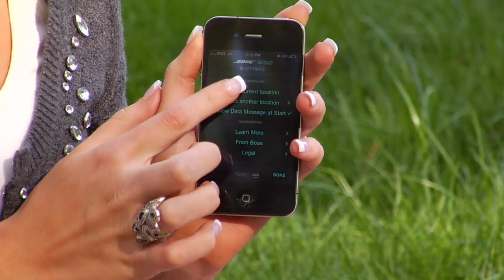Test video for a Bose app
Olivia and Isabella Sullivan do a screentest for an app concept.